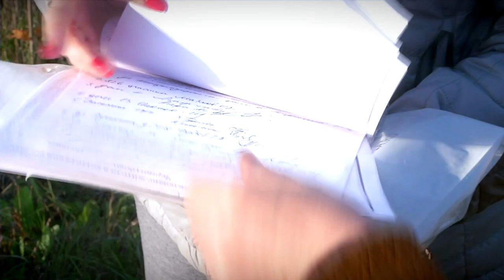В поселке Черногубово жители жалуются на отсутствие дорог и освещения